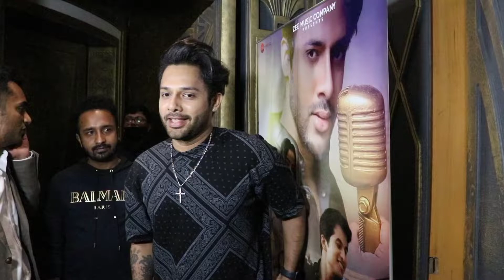Aadil Khan Avika Gor Stebin Bin pahoche Song Ki Success Party Mai |Bollywood Spicy